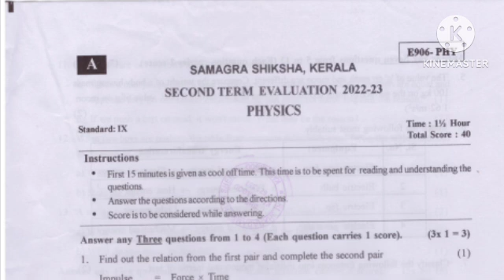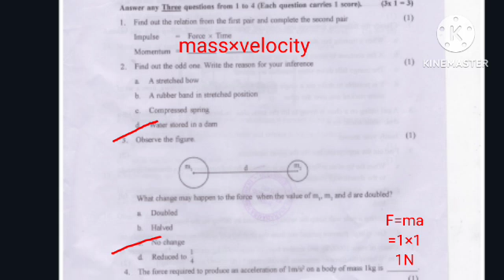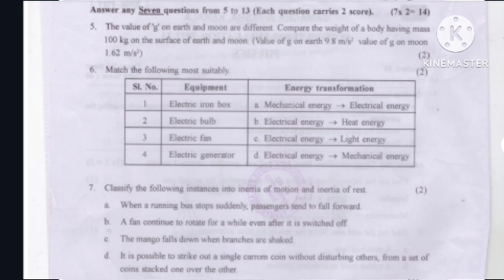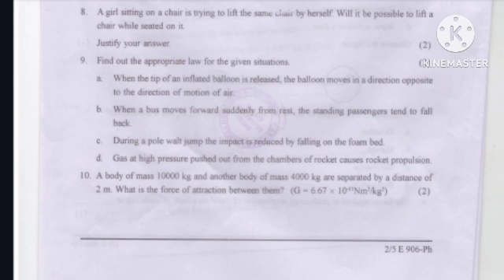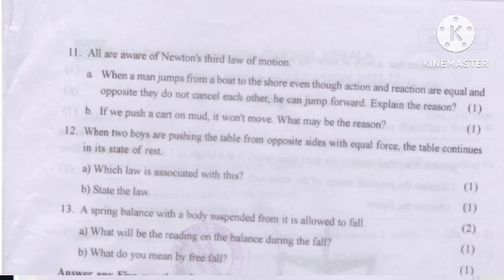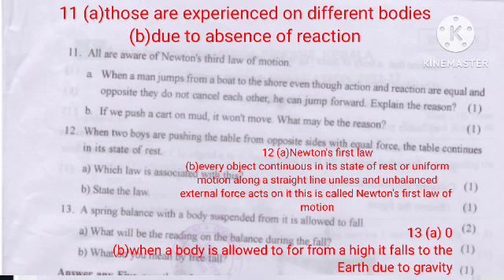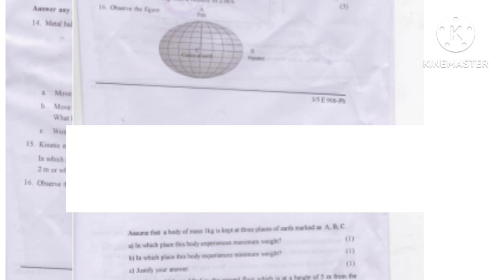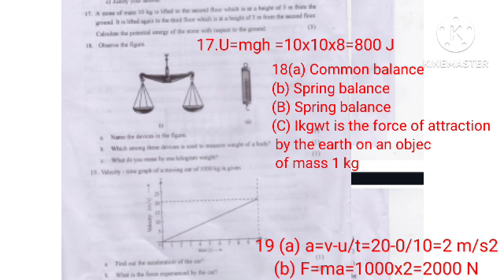Class 9 Physics Christmas Exam Question Paper Answers 2022-23|Class 9 Physics Important Questions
Class 9 Physics Christmas Exam Question Paper Answers
Class 9 Physics Christmas Exam Question Paper 2022-23
Class 9 Physics Christmas Exam Question Paper Answers 2022-23

stay tune to our channel
keep supporting
with love